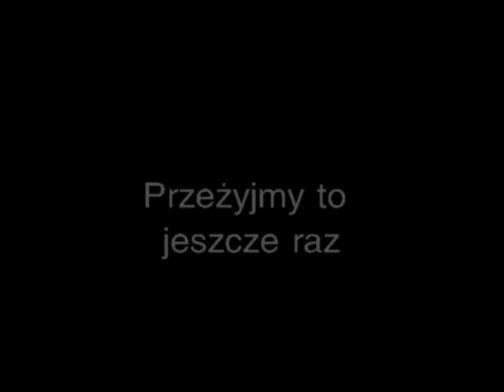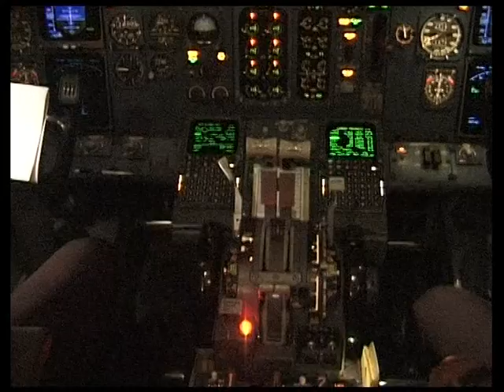Egipt , pamiątka,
Kto był w Egipcie to sobie przypomni, kto nie był zobaczy że warto . Zapraszam